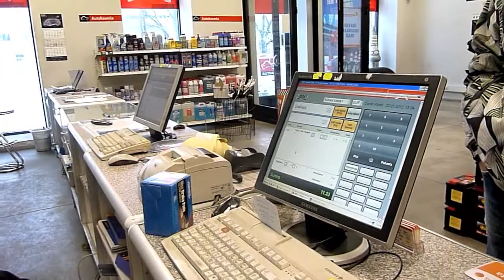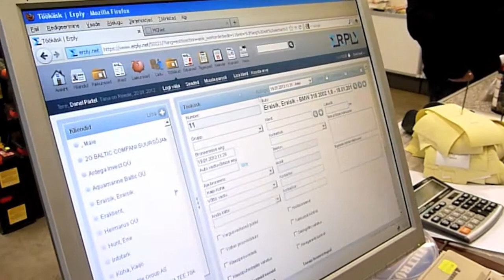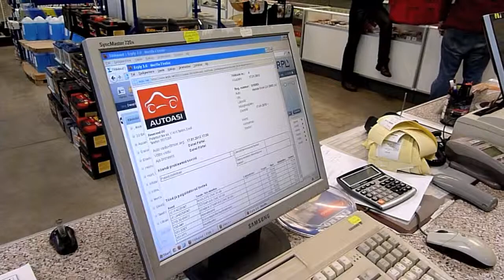AUTOASI kasutab ERPLYt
Tookasud, arved ja ladu. Autode hooldusmoodul,